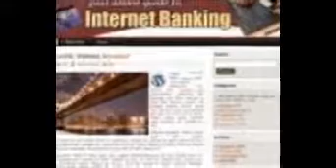WordPress Themes: Internet Banking Template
Website templates - comes with Wordpress theme, HTML templates, Squeezepage, and Artisteer files!